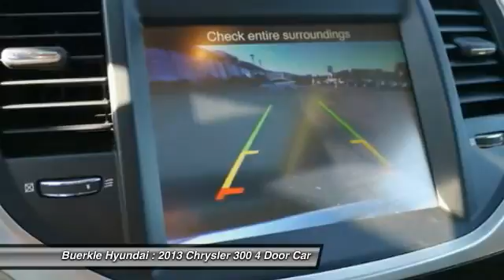2013 Chrysler 300 Saint Paul, White Bear Lake, Minneapolis, MN P45462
Buerkle Hyundai
3350 Highway 61 North

Buerkle Hyundai
3350 Highway 61 North

2013 300 (base). Your quest for a gently used car is over. This great-looking, Chrysler sedan is an AWD model with 3.6 liter V6 power and an impressive eight-speed automatic transmission. Lots of get-up-and-go for an outstanding price in this so-much-fun to drive 300. Buerkle ... A Better Way to Buy!